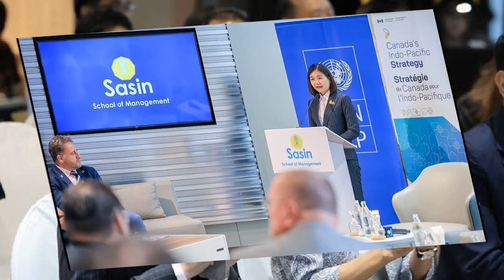นิกร เผย ส่งร่างกม ประชามติ เข้าสภา 18 มิ ย คาดทำประชามติครั้งแรกปลายปีนี้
30 พ.ค. 2567
11:52 น.
“นิกร” เผย ส่งร่างกฎหมายประชามติฉบับครม. เข้าสภาฯ 18 มิ.ย. ถกพร้อมร่างของก้าวไกล-เพื่อไทย เชื่อไม่มีปัญหา คาดทำประชามติครั้งแรก ไม่เกินปลายปีนี้

เมื่อเวลา 10.00 น. วันที่ 30 พ.ค. 2567 ที่รัฐสภา นายนิกร จำนง โฆษกคณะกรรมการเพื่อพิจารณาศึกษาแนวทางในการทำประชามติเพื่อแก้ไขความเห็นที่แตกต่างในเรื่องรัฐธรรมนูญ พ.ศ.2560 กล่าวว่า ร่างกฎหมายประชามติของคณะรัฐมนตรี (ครม.) ขณะนี้ ครม.ให้ความเห็นชอบแล้ว
จากนั้นจะลงมาที่สภาฯ เพื่อให้วิปรัฐบาลพิจารณา โดยวิปรัฐบาลจะพิจารณาในวันที่ 6 มิ.ย. เวลา 10.30 น. โดยมีตัวแทนจาก ครม.มาชี้แจง และเมื่อผ่านความเห็นชอบของวิปแล้วจะส่งกลับไปที่ครม.อีกครั้งเพื่อนำเข้าที่ประชุมครม. คาดว่าเป็นวันที่ 17 มิ.ย.

พร้อมกับที่คณะกรรมการกฤษฎีกาได้ตรวจสอบร่างแล้ว หลังจากนั้นขอความเห็นชอบและนำเข้าบรรจุวาระในการประชุมสภาฯ วันที่ 18 มิ.ย. โดยพิจารณาพร้อมกับร่างของพรรคก้าวไกล และของนายชูศักดิ์ ศิรินิล สส.บัญชีรายชื่อ พรรคเพื่อไทย ซึ่งไม่น่าจะมีปัญหาอะไร

นายนิกร กล่าวต่อว่า ขั้นตอนต่อจากนี้เมื่อสภาฯ พิจารณาเสร็จแล้ว ก็ต้องรอวุฒิสภาชุดใหม่ หากไม่มีปัญหาอะไร เมื่อสมาชิกวุฒิสภา (สว.) ชุดใหม่พิจารณาเสร็จก็สามารถนำขึ้นทูลเกล้าฯ ได้ และหลังจากโปรดเกล้าฯ ลงมาตามมติ ครม. ทางสำนักปลัดสำนักนายกรัฐมนตรี (สปน.) จะเชิญคณะกรรมการการเลือกตั้ง (กกต.) และสำนักงบประมาณมาพิจารณารายละเอียด ว่าจะทำประชามติวันไหน

จะดำเนินการภายในกี่วันขึ้นอยู่กับกฎหมายกำหนด โดยนายกรัฐมนตรีจะเป็นผู้ประกาศวันทำประชามติ เนื่องจากการทำประชามติเป็นการทำในนามของรัฐบาล คิดว่าไม่เกินปลายปีนี้ น่าจะได้ทำประชามติ